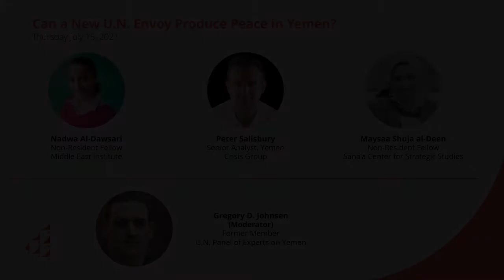Can a New U.N. Envoy Produce Peace in Yemen?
On July 15, AGSIW hosted a discussion on the top issues and challenges facing the incoming United Nations special envoy for Yemen.

Speakers:
Nadwa Al-Dawsari, Non-Resident Fellow, Middle East Institute
Peter Salisbury, Senior Analyst, Yemen, Crisis Group
Maysaa Shuja al-Deen, Non-Resident Fellow, Sana’a Center for Strategic Studies
Gregory D. Johnsen, Former Member, U.N. Panel of Experts on Yemen (Moderator)

When Martin Griffiths, the outgoing United Nations special envoy for Yemen, gave his final briefing to the U.N. Security Council on June 15, he painted a “bleak picture” of stalled efforts to broker a cease-fire and initiate talks over ending the country’s 6-year civil war. Since former U.N. Secretary-General Ban Ki-moon appointed the U.N.’s first special representative to Yemen in 2011, the country has undergone a precipitous transformation, with successive envoys overseeing an unsuccessful political transition and the eruption of a civil war, with little progress toward peace.

With news that European Union Ambassador to Yemen Hans Grundberg has been tapped to take over the role, what issues should be top of the new special envoy’s agenda? How has the situation in Yemen changed since the appointment of the first U.N. envoy, and have mediation efforts kept pace with the evolution of the conflict? What lessons can be gleaned from the efforts of previous special envoys? And what recommendations can be made to Grundberg as he takes over the role?